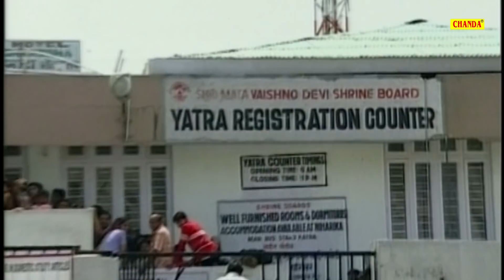माता रानी की कथा : माता वैष्णों की कथा | Mata Vaishno Badi Mahan | kumar vishu | Mata Bhajan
Song - Mata Vaishno Badi Mahan kumar vishu
Album - Mata Rani Ki Katha | Mata Vaishno Ki Katha